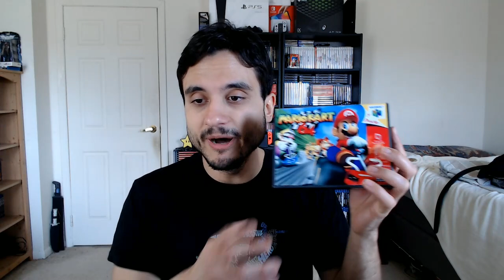My Nintendo 64 Game Collection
So many great memories with the N64